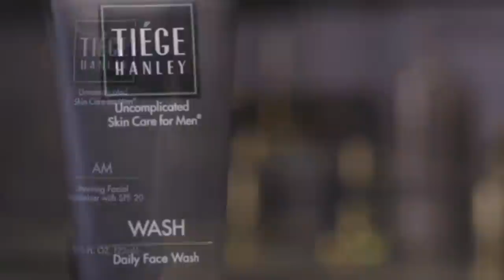These Masculine Fragrances Will Get You Attention From The Ladies!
In this video I discuss 5 masculine fragrances that will get you attention from the ladies.

OTHERS CHANNELS:

(MADDENBTW23 YT)

Ombré Nomad
Tam DAO

BLUE FRAGRANCES:

Blvgari Blu
Coach Blue

10 Sexy Fragrances
Straight to Heaven Extreme
Dolce & Gabbana The One EDP Intense
Guerlain Ideal-Edp
Givenchy Gentleman EDP-

3 of my Favorite Fragrances:

Oud Wood
Original Santal

-My Equipment-

the_bowtie_fragranceguy